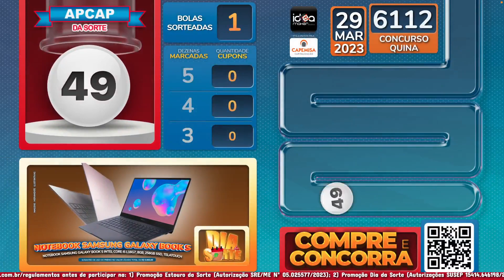🍀 Dia da Sorte - 29/03/23 🍀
PROMOÇÕES no APCAP DA SORTE da IDEA MAKER MEIOS DE PAGAMENTO E CONSULTORIA LTDA CNPJ 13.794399/0001-71. Leia os regulamentos no antes de participar na: 1) Promoção Estouro da Sorte (Autorização SRE/ME Nº 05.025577/2023); 2) Promoção Dia da Sorte (Autorizações SUSEP 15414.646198/2021-11 e 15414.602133/2022-44);3) Promoção Sabadão da Sorte (Autorizações SUSEP 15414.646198/2021-11 e 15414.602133/2022-44), com a distribuição gratuita de prêmios por meio de sorteios lastreados em Título de Capitalização da Modalidade Incentivo de Contribuição Unica, garantidos pela CAPEMISA Capitalização S/A, CNPJ 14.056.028/0001-55. É proibida a venda de Título de Capitalização a menores de dezesseis anos. Antes de contratar consulte previamente as Condições Gerais SAC CAPEMISA Capitalização S/A 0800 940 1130. Ouvidoria 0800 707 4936, de segunda a sexta-feira, das 8h às 17h. Prêmios líquidos de imposto de renda. Imagens ilustrativas.